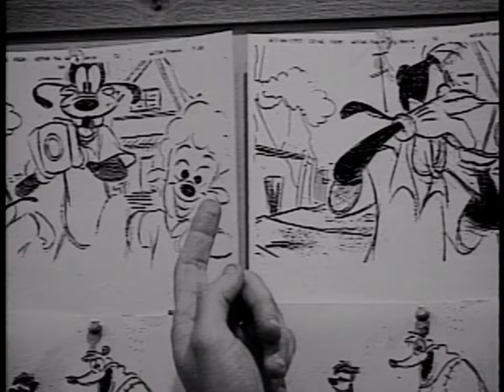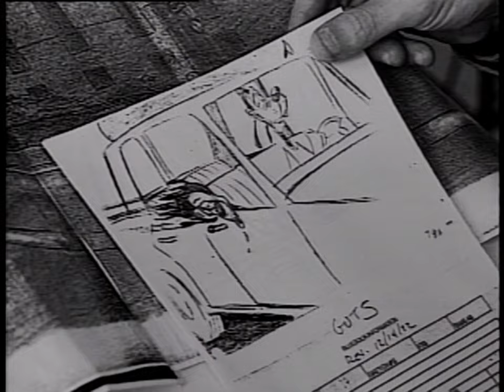Powerline - I2I (Music Video)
Taken from the "A Goofy Movie" 1996 Japanese LaserDisc.

Captured via a GV-USB2 (at the native NTSC resolution of 720x480), deinterlaced with AVISynth+ and then scaled to 4k using DaVinci Resolve, only out of necessity.